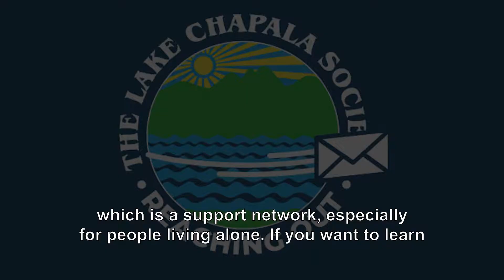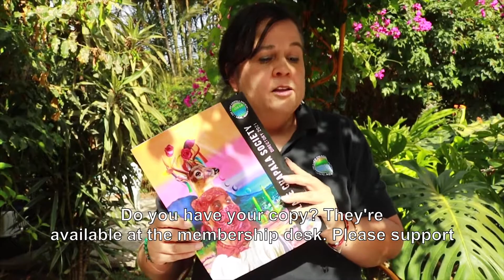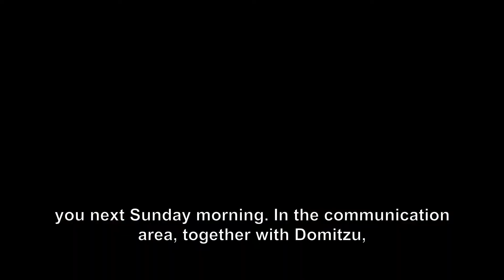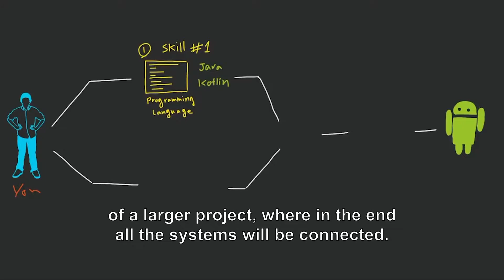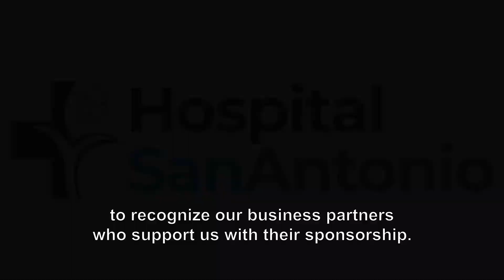Diana Ayala Development Director of LCS